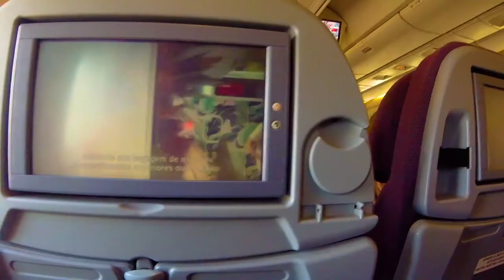EVOCANDO Tango Malambo - GIRA COLOMBIA 2017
Un resumen de la Gira Colombia 2017 que llevó el Tango Argentino, fusionado con el Malambo por gran parte del territorio Cafetero. La costa del Caribe, Bogotá y la zona centro junto al Eje Cafetero fueron algunas de las regiones en las que la compañía argentina desembarcó con un show de primer nivel internacional.